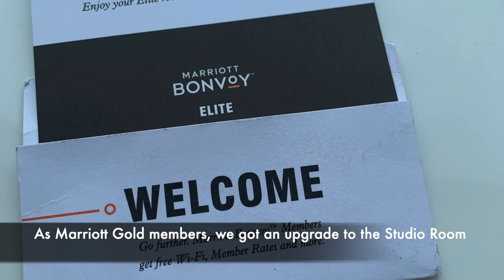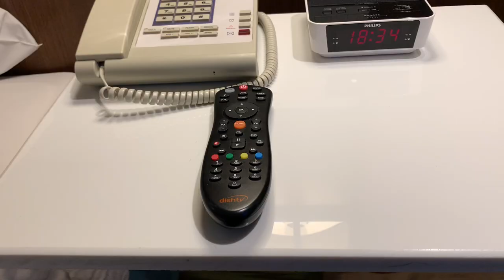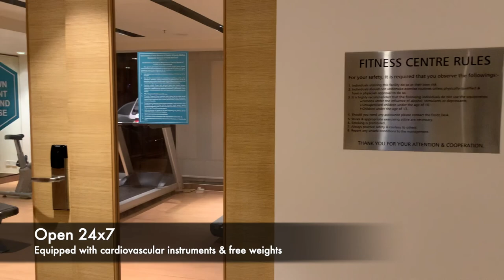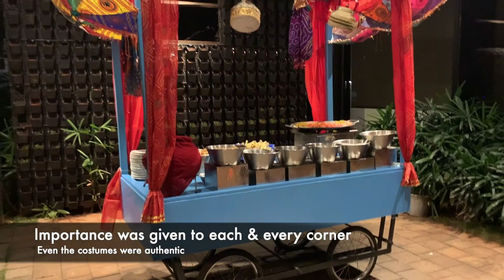Fairfield by Marriott Belagavi, Karnataka, India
Marriott Belgaum is a 4 star hotel located on the Pune Bangalore Highway and is a great pitstop for a Mumbai/Pune to Goa/Bangalore. The hotel offers Free Parking and has a Swimming Pool and Gym.

The food at the Hotel is excellent and is one of the top reasons to stay here. You can see in the video too. Staff at the hotel is extremely courteous and the Covid response of the hotel is also amazing. The service quality is also top notch and puts many other top rated brands to shame.

Address: Gogte Plaza, Belgaum, Karnataka 591113